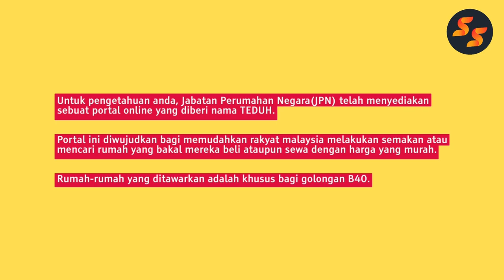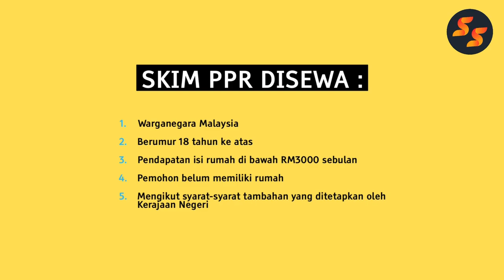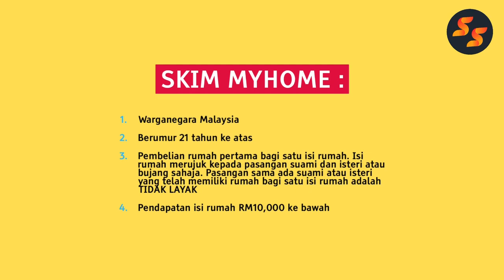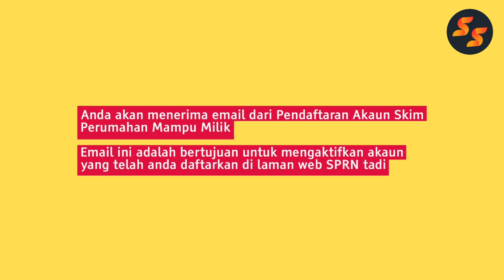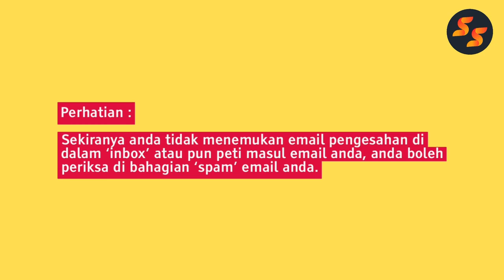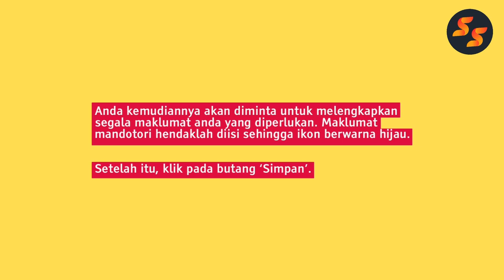Cara Daftar & Mohon Rumah PPR Sewa/Milik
Kerajaan Malaysia sejak dari dahulu lagi banyak membuat skim perumahan khas untuk golongan B40 bagi memberikan keselesaan hidup pada rakyat. Dalam video ini saya akan ajarkan cara untuk mendaftar dan memohon skim dan bantuan perumahan yang disediakan oleh kerajaan.